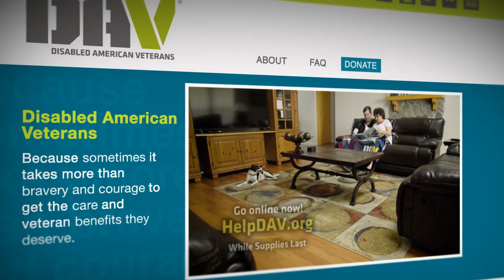A Message from Lee Greenwood - Support Veterans like Dave Riley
DAV helps veterans like Dave Riley in life changing ways by providing them a lifetime of support at no cost. Learn more about Dave's story and how you can donate to DAV.